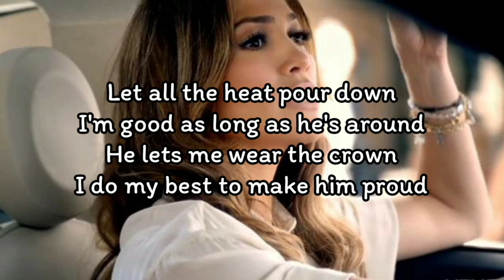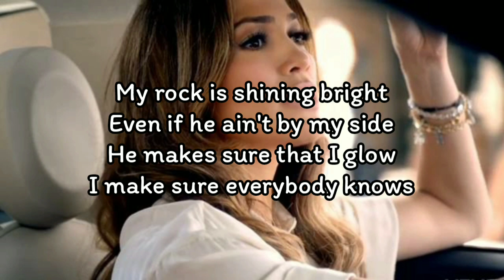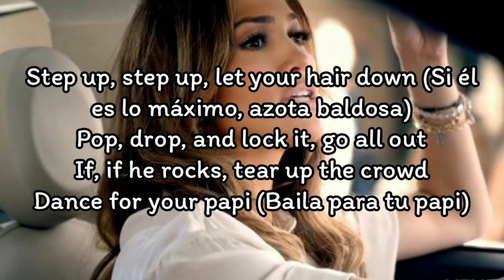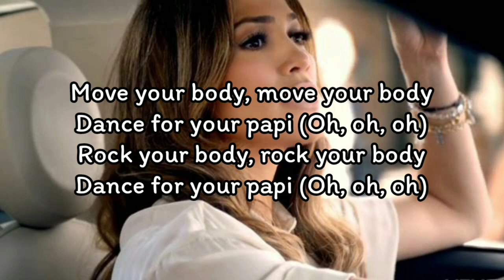Jennifer Lopez - Papi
Jennifer Lopez - Papi (Lyrics)

Let all the heat pour down
I'm good as long as he's around
He lets me wear the crown
I do my best to make him proud

Now all my super ladies, I got my baby
If you got your baby, baby (Yeah)

Dance for your papi
Rock your body, rock your body

Dance for your man if you care
Put your hands up in the air, air, air (Oh, oh, oh)

Dance for your papi (Oh, oh, oh)

My rock is shining bright
Even if he ain't by my side
He makes sure that I glow
I make sure everybody knows

If you got your baby, baby (Mo-move)

Step up, step up, let your hair down
Pop, drop, and lock it, go all out
If, if he rocks, tear up the crowd

Step up, step up, let your hair down (Llégale, llégale)
Pop, drop, and lock it, go all out (Suéltate el pelo)
If, if he rocks, tear up the crowd (Levántate, cae y asegúralo)
Dance for your papi (Ve con todo)

Step up, step up, let your hair down (Si él es lo máximo, azota baldosa)
Dance for your papi (Baila para tu papi)